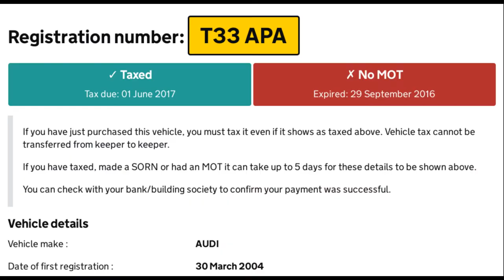T33APA close pass no mot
Location: Stoney Stanton Road between junctions for Hanford Close and Bright Street.

Friday 7th October 2016 approx 18:00